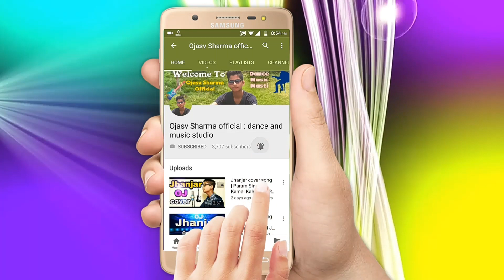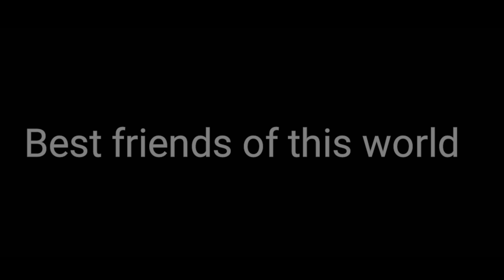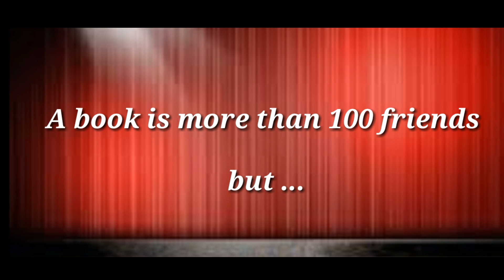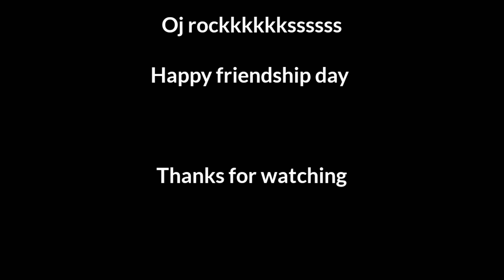It's Friendship Day ( Official Song ) - Ojasv Sharma | Original composition | Friendship Song 2021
Hello friends it's my first official song . It is a Friendship anthem . On this friendship day enjoy with this song . I had worked very hard on making this song . I am very excited for this song . Friendship is very important . You all will love this song . Please share it as much as you can to show your friendship . Also make it your WhatsApp status and Instagram story .

Many more songs are coming .

A very very happy friendship day to all .

 Oj rockkkkkssss